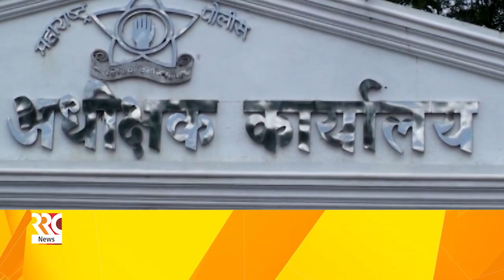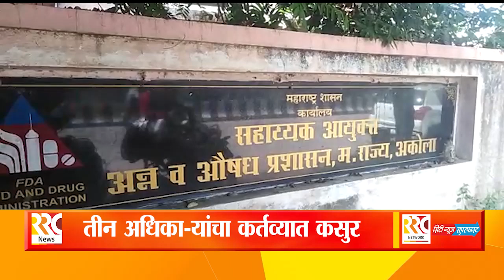डीबी चे पाच कर्मचारी झाले निलंबित | Akola News | DB Squad | Gutka News